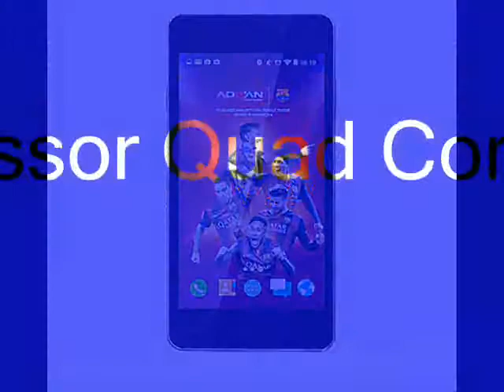ADVAN S50A VANDROID